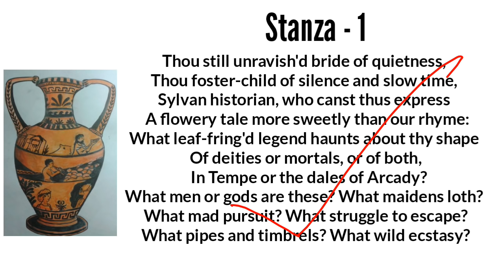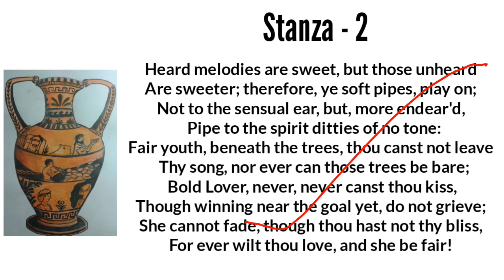Ode on a Grecian Urn -BY JOHN KEATS in Hindi summary and line by line analysis